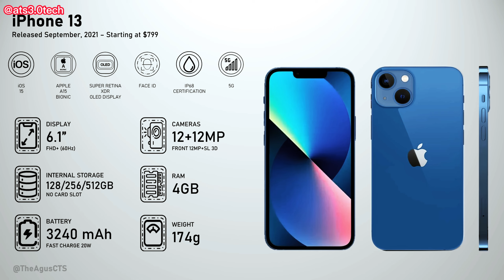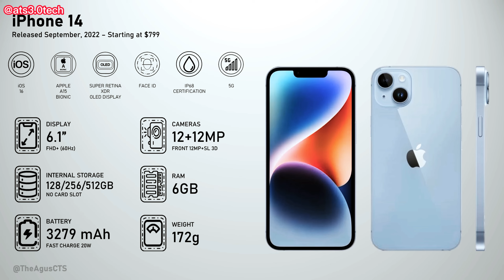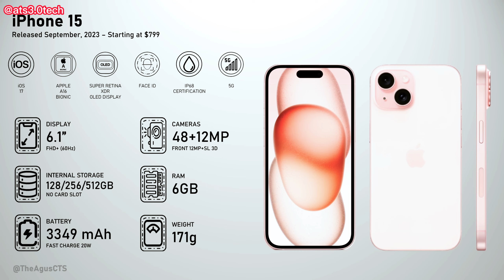Evolution of iPhone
Full comparison
Review
Full Review
camera test
speed test
pubg test
free fire test
gaming test
battery test
charging test
antutu benchmark
antutu test
durability test
waterproof tes

NOTE : All content used is copyright to ATS 2.0 TECH

If you find any inappropriate use of your copyrighted content (Footage, Photo, Music) in this video; then please contact with us first.